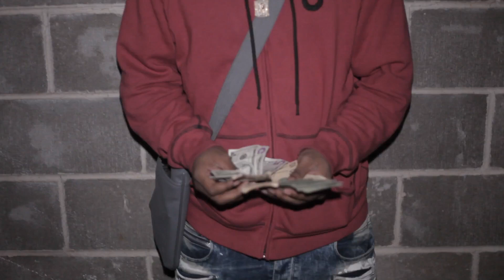Lanky X Rider X Tez "GORILLAZ AND KILLAZ" Music Video